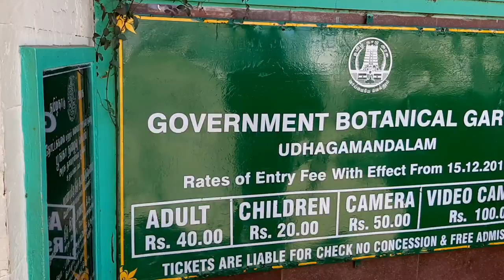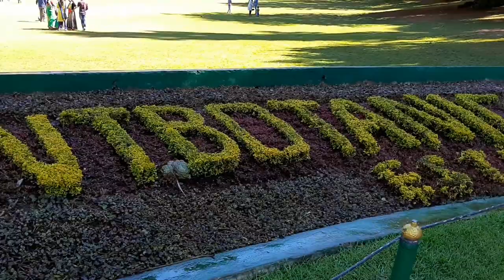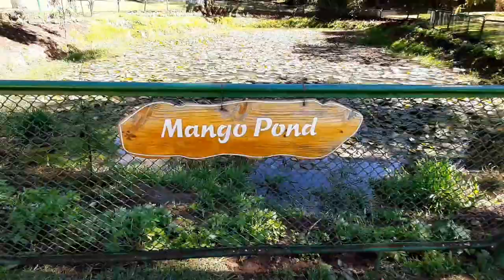ഊട്ടിയിലെ ബൊട്ടാണിക്കൽ ഗാർഡൻ കണ്ടോ.. !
Ooty Botanical Garden View
Cool Weather. Nice trip

Camera : Sayed

Follow up : Nosta vloger

Any premotions Fb : sayed xtreem

Instgram : sayed xtreem